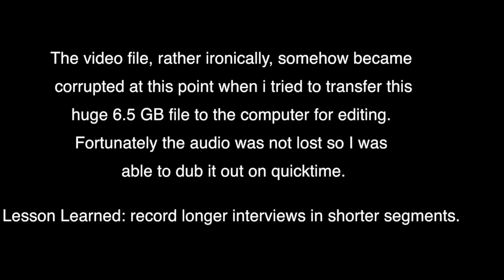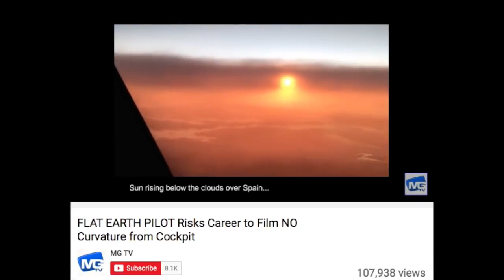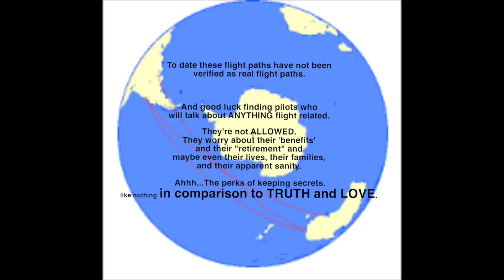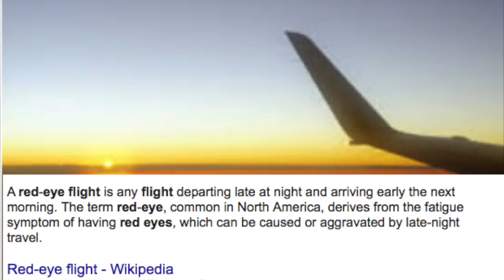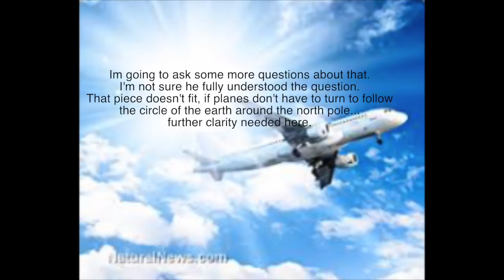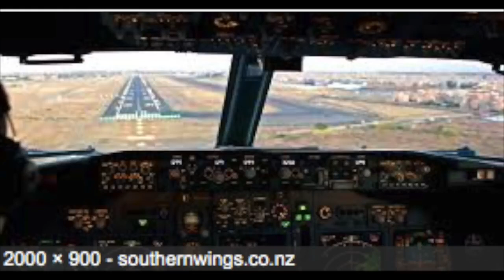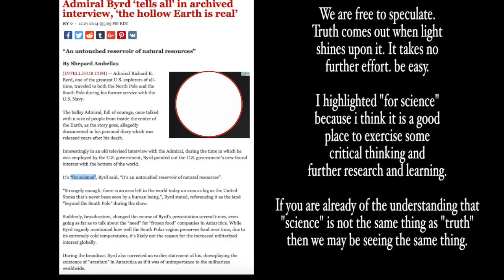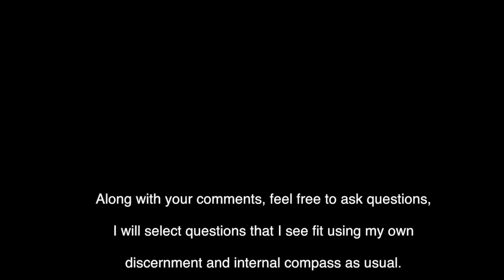Flat Earth interview with a commercial airline pilot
airline pilot speaks out on why he believes earth being flat